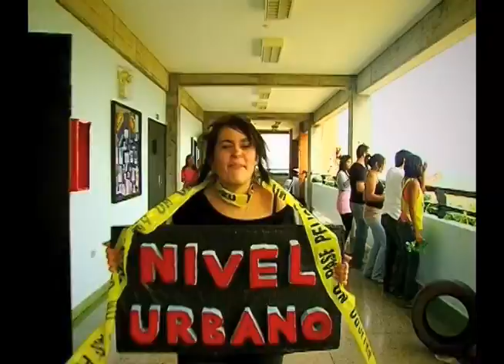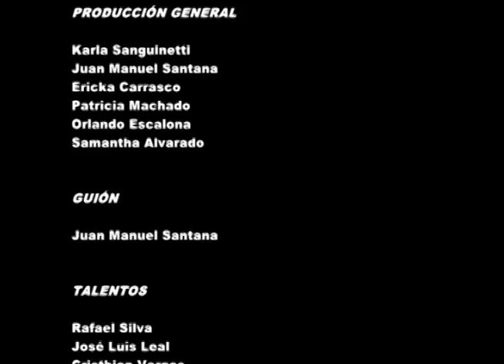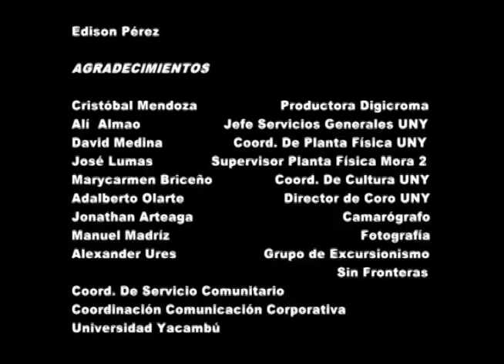LipdubInter 2010 - Yacambu - Unyverso Verde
Lipdub realizado para el 1er Concurso Lipdub Inter universitario por la Universidad Yacambu de Barquisimeto. Si te gusta este video apóyalos hasta el 21 de nov 2010 y ayúdalos a llevarse Bs30mil para su uni.